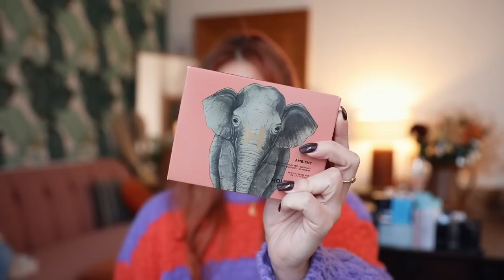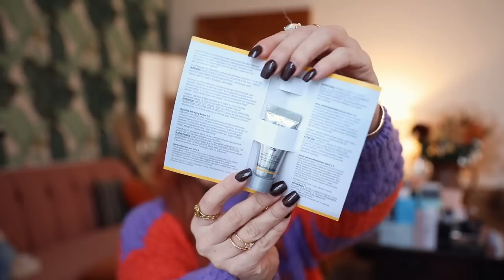NEW IN LUXURY BEAUTY HAUL! SHOPPING THE SEPHORA & CULT BEAUTY BLACK FRIDAY SALES! | EmmasRectangle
I am well aware that this haul is... huge. If you need present inspiration, hopefully this is helpful! I am so excited to play and get inspired with these new products and to share my thoughts with you guys! There is an affordable makeup video coming on Tuesday for you too, so fear not! But that is it... no more new makeup for a WHILE! Everything is linked below, ENJOY!! xxx